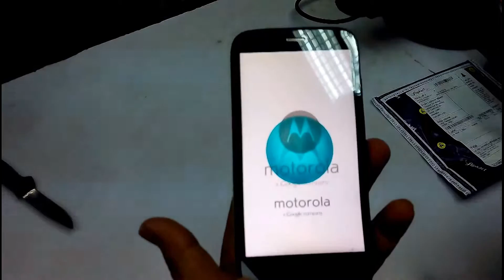Moto G Unboxing and First Boot